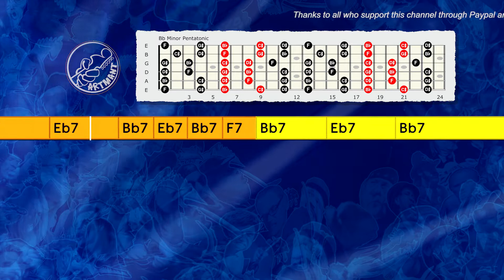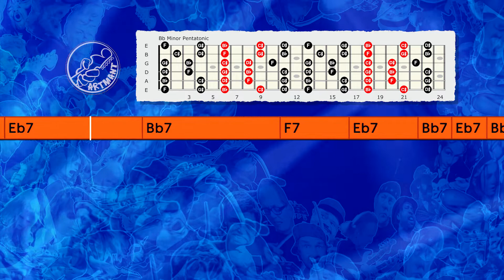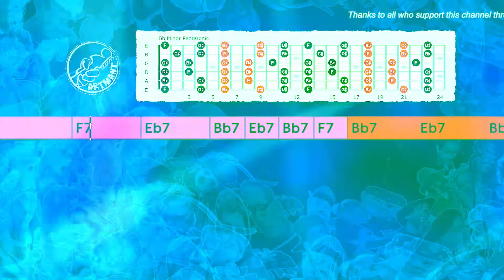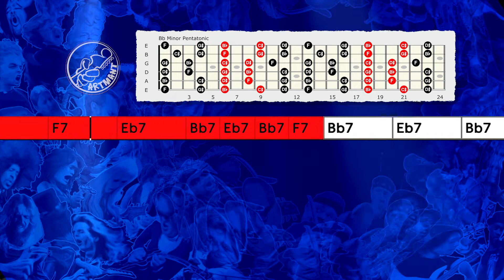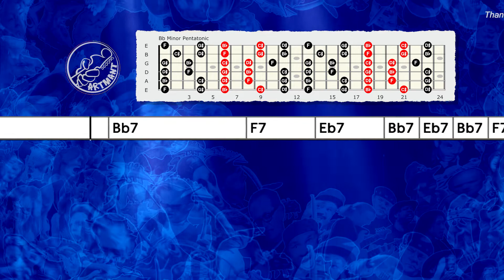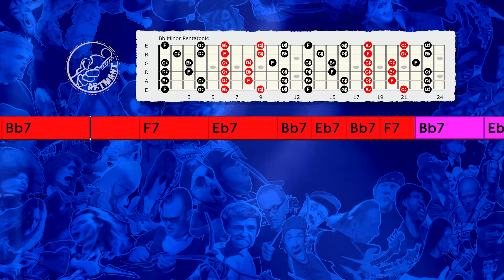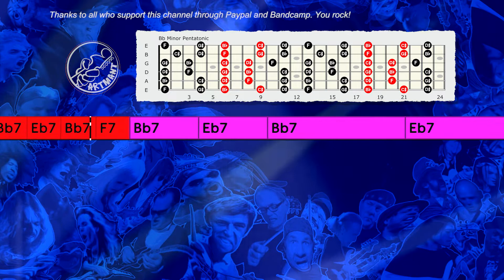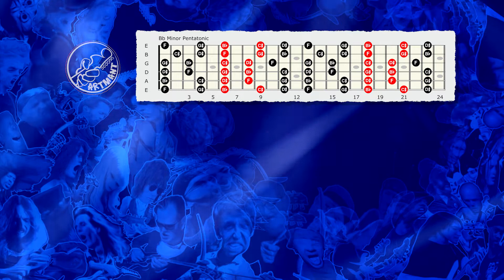Drums and Bass Slow Smooth Blues Backing Track in Bb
Improvisation tips:
You can play Bb minor pentatonic, Bb Mixolydian, and Bb Blues Pentatonic scale over this Drums and Bass Slow Smooth Blues Backing Track in Bb.

Thanks!

Here are my 10 improvisation tips to help get you started:
1. Learn Pentatonic scales, this is the most used scale for soloing on guitar in rock and blues music.
2. Learn Natural Minor scale or Aeolian, this is also the most used scale for guitarists.
3. Learn Major scale or Ionian, this mode is the first of the 7 modes.
4. Learn chord tones and triads. Targeting the right notes in the chords you playing over to make melodies. As the chord changes, you change the notes that you play. Ex: in C Major chords: target C - E - G to start or end your solo phrases.
5. Learn Modes: Ionian, Dorian, Phrygian, Lydian, Mixolydian, Aeolian, and Locrian.
6. Learn licks from other musicians and playing them over various backing tracks to work on timing and feel, and make it your own." Good artists copy, great artists steal."-Pablo Picasso
7. Sing what you play and play what you sing, let your heart creates the music.
8. Learn songs and melodies by ear is a great way to develop your listening skills.
9. Use phrasing, rhythmic, and dynamic variations to make your solos interesting and I think learning to play blues is one of the best ways to learn to phrase.
10. Learn every day, it's better to practice every day for 10 minutes than to play 10 hours on the weekend..consistency is the key and repetition is the mother of all skills.

Artmant Studios Backing Tracks No: 068DB_Bb